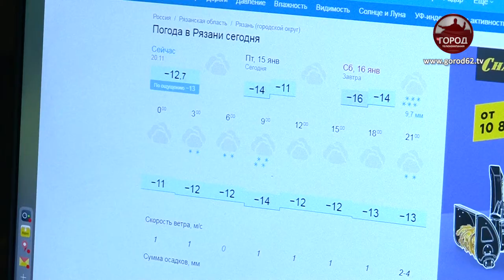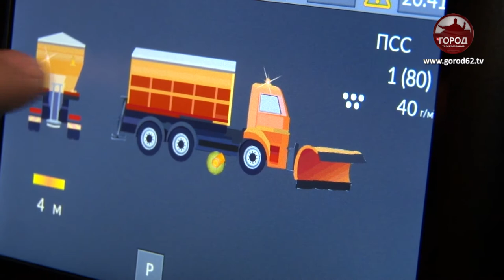НОЧНАЯ УБОРКА ГОРОДА